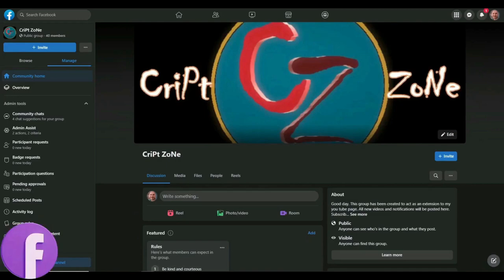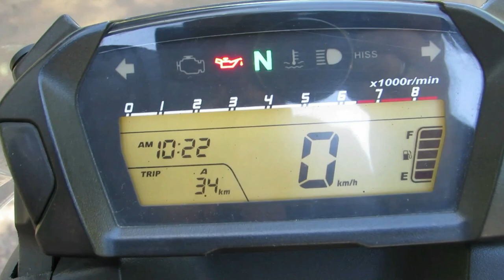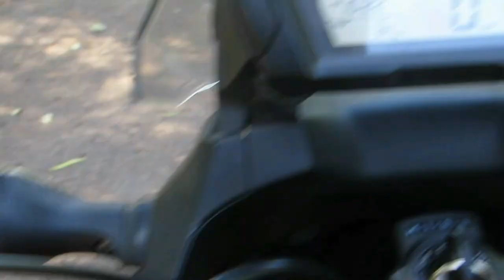My first bike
Hi guys. It is finely time for me to reveal to you all what bike I got and to see what it looks like. Enjoy!